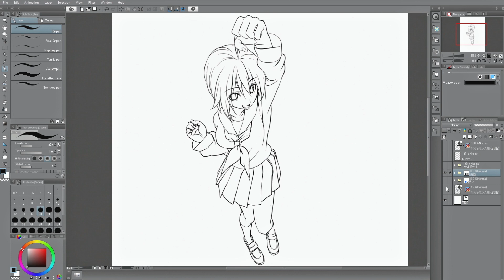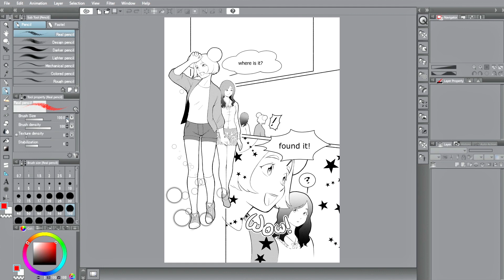Let’s get ready : CLIP STUDIO PAINT overview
In this episode, I will explain how to draw illustrations and comics using the Wacom Intuos tablet and CLIP STUDIO PAINT. I will introduce what you can do with CLIP STUDIO PAINT.

使い始める準備をしよう：CLIP STUDIO PAINTでできること
Wacom IntuosとCLIP STUDIO PAINTを使って、イラストやマンガの描き方を説明していきます。CLIP STUDIO PAINTでどんなことができるか紹介します。